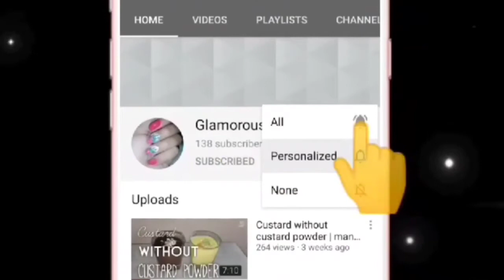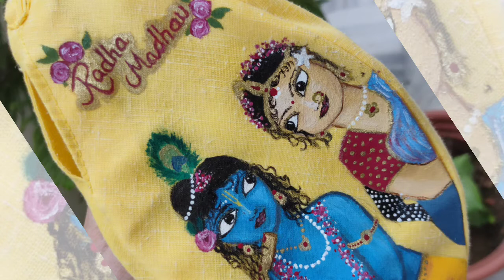Radha Krishna hand painted on chanting bag | fabric painting | art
If u liked my video then
SHARE with all your friends and family